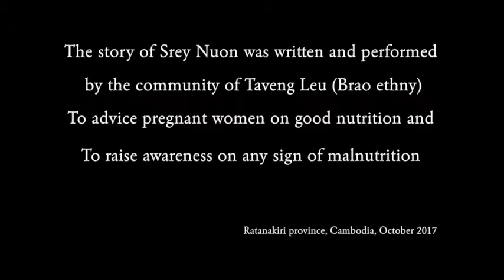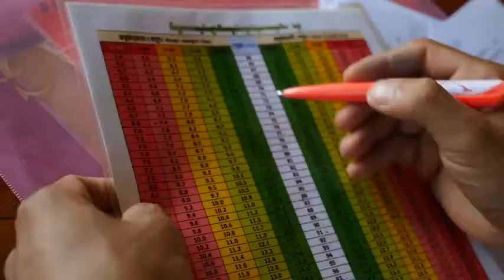Brao comunity Cambodia_សហគមន៍ជនជាតិព្រៅ